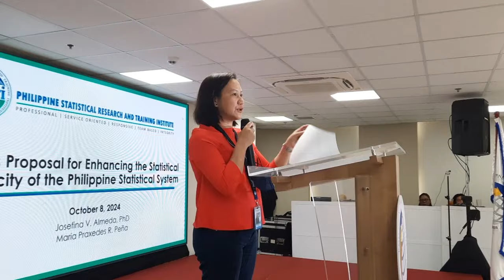9th Regional Statistics Committee Summit | 8-9 October 2024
Watch the video highlights of the 9th Regional Statistics Committee Summit. Recognizing the vital role of the RSC as the policymaking body on statistical matters in the region, and as partner in pursuing our country’s development plans, the PSA conducts the RSC Summit annually. This year’s Summit is being held during the 35th National Statistics Month (NSM) celebration and thus adopts the NSM-inspired theme, “Advancing Local Data and Statistics Through Digital Transformation: A Road to Empowered Regions.”

Participants include RSC Chairs and Vice-Chairs, PSA Board member agencies and representatives, PSA officials and staff, and online participants which include other RSC member agencies.

Produced by Nickey S. Zacate from the Knowledge Management and Communications Division